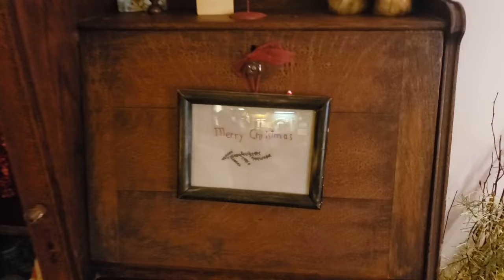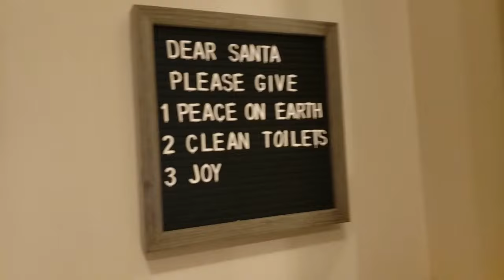November 2022: Christmas Home Tour to Music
No narration, only music. This Christmas Tour was a work of lots of cuts and lots of love!